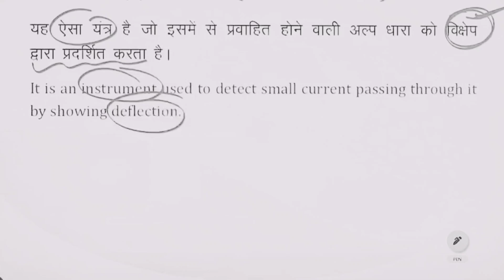अपने लिए नही तो मां बापू के लिए तो पढ़ लो//RS.Sir Motivation//NDA Airforce Motivation//@RSSIR